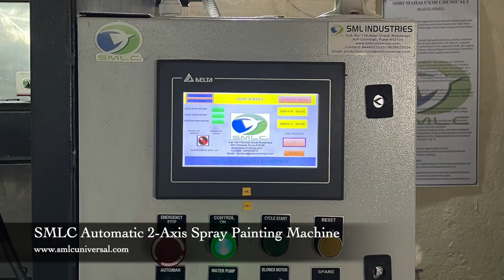SMLC 2 Axis Spray painting machine HD 1080p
SMLC Automatic 2 Axis Spray Painting Machine.
Based on Ball Screw driven servo mechanism, the Spray booth System provides a multi-directional spray mechanism for various jobs for different dimensions.
It consists of two side rotary tables which rotate at a high speed. A high quality Automatic Spray Gun is used to spray the paint which can tilt up to 60 degree for spraying and seamless finish.
Water curtain helps to wash paint booth effectively and capture overspray paint , thus helps maintain a clean working environment. Blowers are used in the system to collect the paint particles.
To make it user friendly we have given a touch screen panel , where the programs can be set according to various jobs.
We also offer optional features such as paint recirculation, paint consumption monitoring Auto FT checking on parts , Automatic filling of paint tanks etc
Applications - Coating of cookware, coating of automotive parts and electronics, Food grade Teflon coating etc.